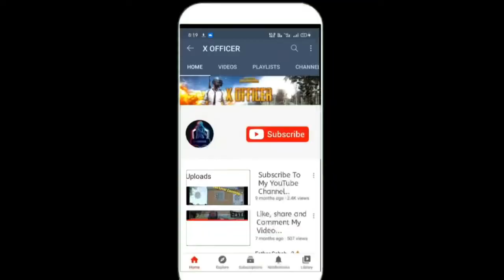HARD TO SURVIVE IN THIS MATCH IN PUBG MOBILE PUBGM (HINDI/HARYANVI) 18 (KILLS)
HARD TO SURVIVE IN THIS MATCH IN PUBG MOBILE

CONQUEROR LOBBY
I PAD GAMING
I PAD MINI 5 GAMING
I PAD MINI 5 WITHOUT GYROSCOPE
I PAD MINI 5 4 FINGER CLAW
1 VS 4 CLUTCH KAISE KARE PUBG MOBILE
PUBG LATEST UPDATE
DYNAMO GAMING
CASETOO
MORTAL PUBG
PUBG VIDEO PE VOICEOVER KASIE KAREN
BEST MIC FOR PUBG GAMEPLAY VOICE OVER
I PAD MINI 5 NO GYROSCOPE
I PAD MINI 5 ME WITHOUT GYRO KAISE PUBG KHELE
I PAD MINI 5 BEST SENSITIVITY
I PAD MINI 5 ZERO RECOIL SENSITIVITY
PUBG MOBILE HINDI GAMEPLAY
HOW TO DOWNLOAD PUBG MOBILE IN IOS
IOS ME PUBG KAISE DOWNLOAD KARE
HOW TO DOWNLOAD PUBG MOBILE KR VERSION IN IOS
PUBG HARYANVI COMMENTARY
HARYANVI GAMMER
BEST SENSITIVITY SETTING FOR NO RECOIL IN PUBG MOBILE
PRO PLAYER KAISE
HOW TO BECOME PRO IN PUBG
PUBG ME PRO KASIE BANE
PRO PLAYER TIPS AND TRICKS
PUBG ME NAME KAISE CHANGE KARE
PUBG MOBILE ME SERVER KAISE CHANGE KARE
HOW TO GET FREE UC IN PUBG
PUBG ME FREE ME UC KAISE LE 2020
GAME X PRO SENSITIVITY
ALL SCOPE SENSITIVITY PUBG MOBILE
HOW TO PLAY SOLO VS SQUAD?
INDIA ME PUBG KAB TAK AAYEGA
HOW TO EDIT PUBG VIDEO
PUBG VIDEO PE VOICE OVER KAISE KARE
BEST DEVICE FOR PUBG MOBILE
LAG KAISE KAM KARE
HOW TO REDUCE LAG IN PUBG MOBILE?
BEST BOOSTER FOR PUBG MOBILE PUBG
UPCOMING PUBG EVENTS
PUBG TDM GAMEPLAY
PUBG MOBILE BEST SETTINGS IN HINDI
PUBG MOBILE TIPS & TRICKS
KYA PUBG MOBILE WAPIS AAYEGA?
PUBG MOBILE BAN KYUN HUA
I PAD MINI 5 HANCAME
PUBG Hindi
PUBG india
sevou
mortal
coffin
Biubiu
Owais
powerbang
powerbang gaming
Izzo
talktohand
PUBG MOBILE asia
Asia server
PUBG new
PUBG Mobile teaming up
Lezo
cod Mobile
cod
dwoz
tacaz
pubg mobile
pubg
solo squad pubg mobile
1 vs 4 pubg mobile
best solo squad pubg mobile
panda
levinho
rupo
pubg clutch montage
pubg campers
pubg mobile kr lag game boost
PUBG FUNNY COMMENTARY IN HINDI
HOW TO CHANGE SERVER IN PUBG KR
HOW TO DOWNLOAD PUBG MOBILE KR
PUBG MONTAGE INDIAN
PUBG MOBILE 2 RELEASE DATE
PUBG MOBILE 2 LAUNCH DATE
PUBG KR EVENTS
PUBG MOBILE KR GAMEPLAY HINDI
PUBG KR GAMEPLAY
PUBG VIRAL VIDEO TAGS
PUBG TAGS
HOW TO VIRAL PUBG VIDEO
PUBG INDIA HINDI GAMEPLAY
PUBG HINDI LIVE
BEST 4 FINGER SENSITIVITY
ZERO RECOIL
I PAD MINI 5 PUBG GAMEPLAY
IPAD MINI 5 NON GYRO GAMEPLAY